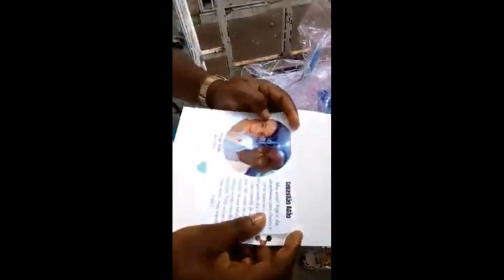NESTE VÍDEO EU EXPLICO TUDO QUE VAI APRENDER DENTRO DESTE CURSO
Aprenda a criar  Festas na caixa lucrativas, que chamam atenção pela imagem e se destacam pelo sabor. Lindas a ponto de encantar qualquer um,  (Eu trago a você o melhor dos dois mundos, CONFEITARIA E PAPELARIA) tudo em um so lugar.  Comece a lucrar com festa na caixa com as habilidades que vai adquirir dentro deste curso hoje mesmo!  Click no link 👇 e aproveite esta promoção